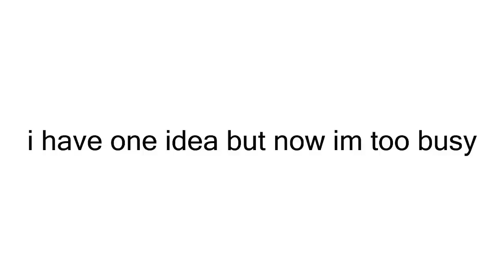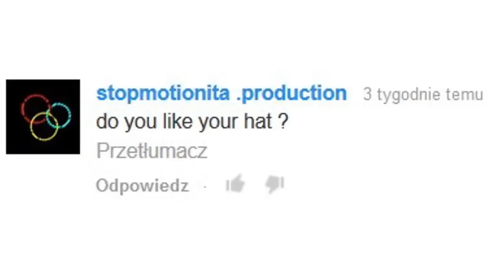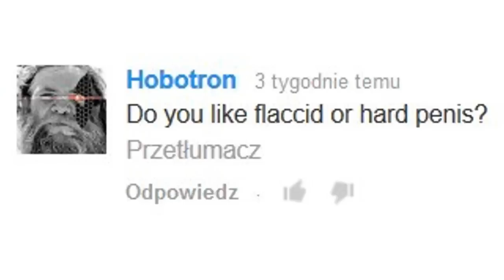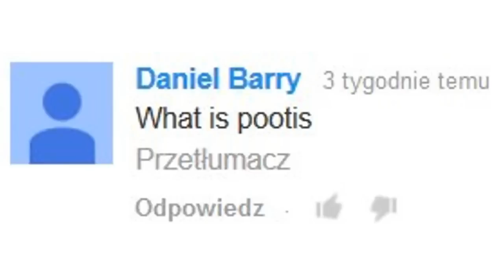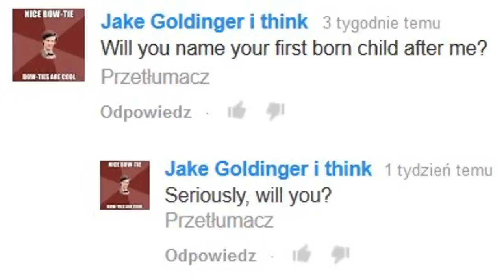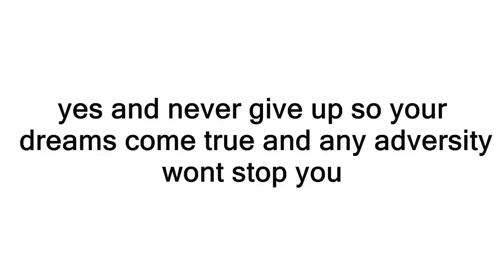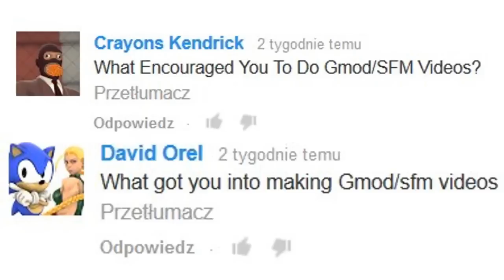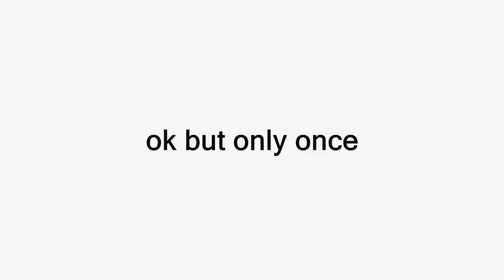Q&A Answers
///WARNING///movie may contain my not that good english.
special thanks to google translate for help.
I dont anwser to stupid question like sos or ses and polish question. Pls dont kill me :(
If anybody will watch all this movie he deserve cookie.
And stop asking question here its video with anwsers.